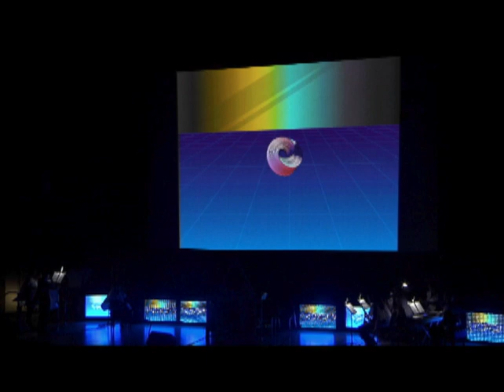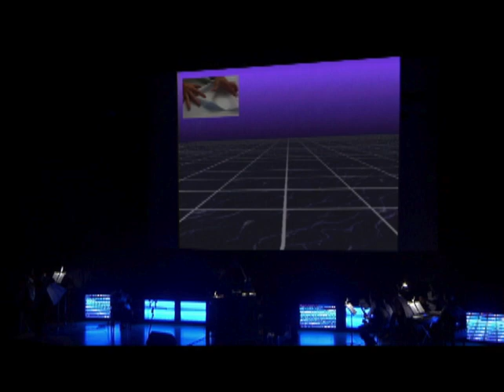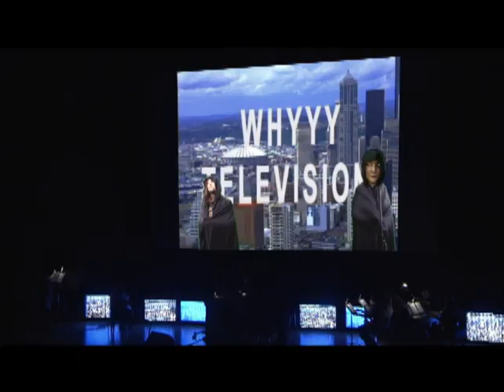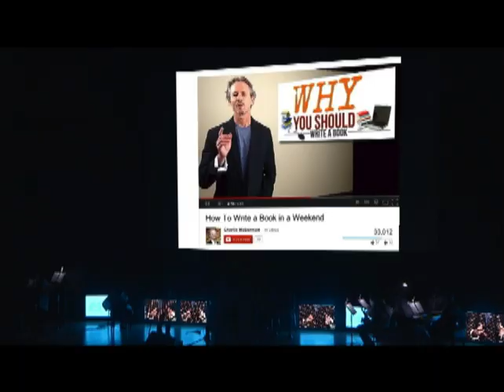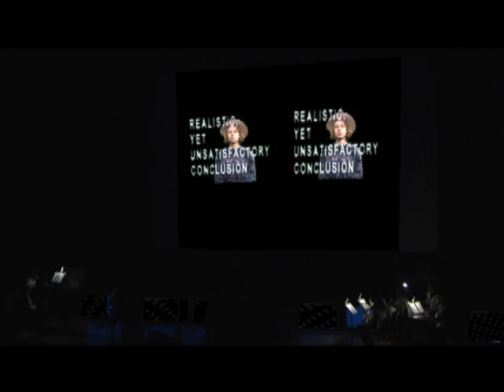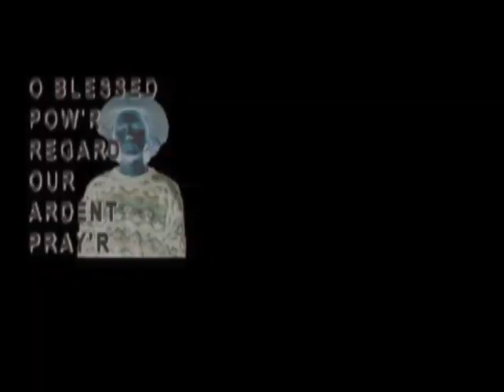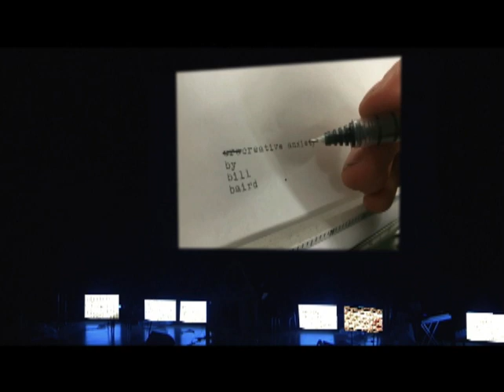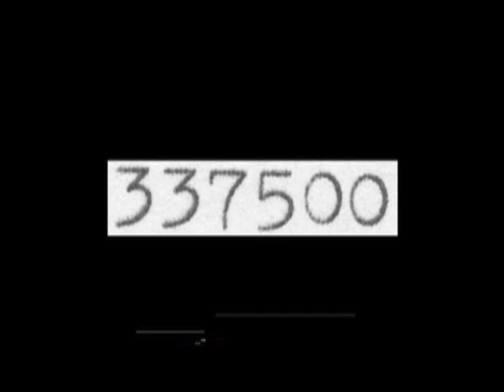"Creative Anxiety," by Bill Baird. Live at Littlefield Concert Hall, Mills College, 3/2014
Creative Anxiety is a multi-media "opera."   The main character, Clogged Artist, has come down with a severe case of writer's block and has gone pretty much insane.
This is a video of a live performance.
A studio version is forthcoming.
The work utilized traditional, graphic and video notation, as well as "conduction," which is the translation of a body's motion into specific cues for musicians.

Technology used:

-- three computers running MaxMSP/Jitter patches, with different visuals being triggered on the large screen and the flat screen televisions
-- 6 large flat screen television running off a rf scanner and a couple of video splitters
-- a custom built stand-up desk, a 9-string electro-acoustic harp (the Magnetetractys), a 12-member laptop orchestra (the Compumonium) running a music sampling / synthesis application written specifically for the performance
-- a libretto I printed in the letter-press shop, utilizing weird old book design concepts involving the golden ratio
-- headlights goggles I designed
-- discarded paper costumes, whose rustling echoes the sounds of the rustling of the text as the characters throw their scripts onto the ground, and sound effects coming from the compumonium, and sort of indicating just how badly clogged this Clogged Artist actually is...
-- a whole bunch of stopwatches that go off at the same time...
-- and so so much more.

The piece ends with the sight and sound of 130,000,000 sheets of paper being crumpled up -- the number of books that have been printed in human history.

Performers:
Bill Baird -- clogged artist
Jacob Peck -- Orphic monk / newscaster #1
Lindsay Laven -- Orphic monk / newscaster #2
Jacob Lane -- Synthesizer
Brett Carson -- Synthesizer
Mark Clifford -- Vibraphone
Nava Dunkelman -- Flat Slap guitar (guitar played with mallet and metal rods)
Tim Kim - violin
Dylan Neely - violin
Peter Sloan - trombone
Josh Marshall - saxophone
Ana Recto - compumonium
Sharmi Basu - compumonium
Georg Hilmarsson - compumonium
Chloe Annalise Stamper - compumonium
Julie Herndon - compumonium
and more people.